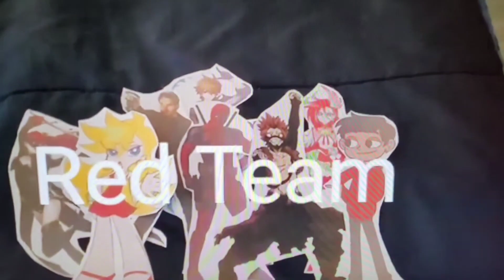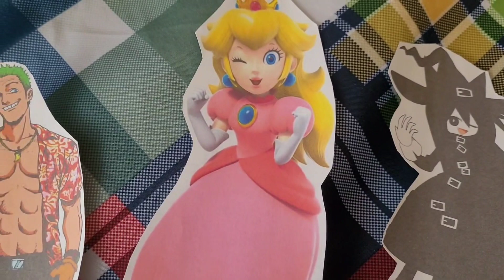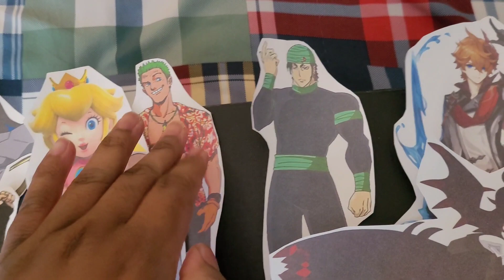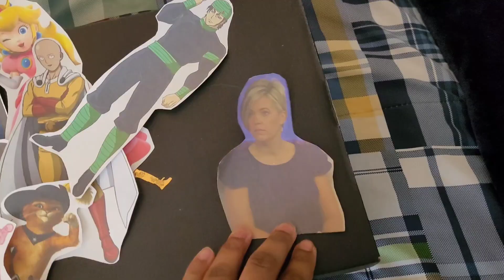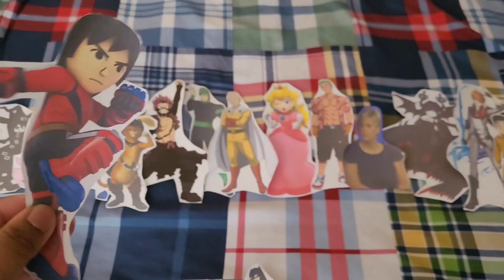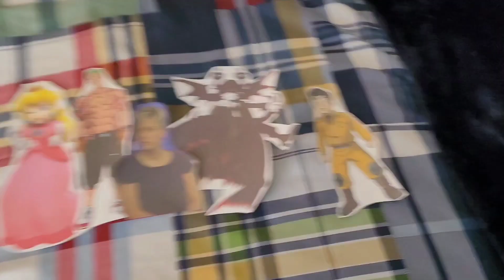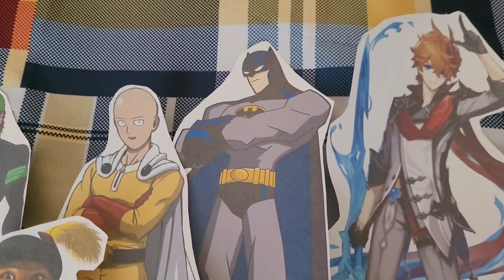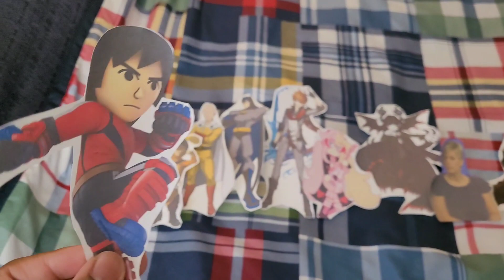Total Drama Paper Cartoon Color Clash: (S25-E36)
The Witch vs The B.